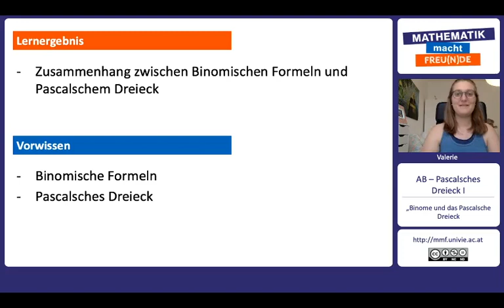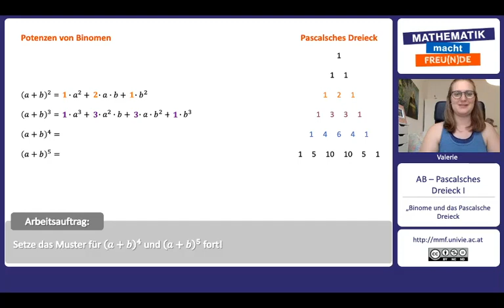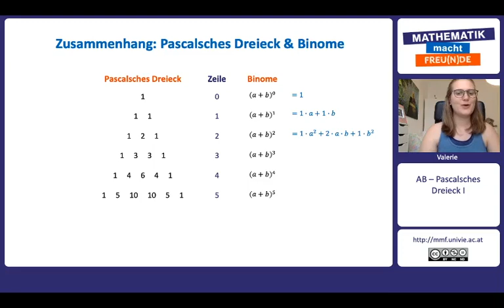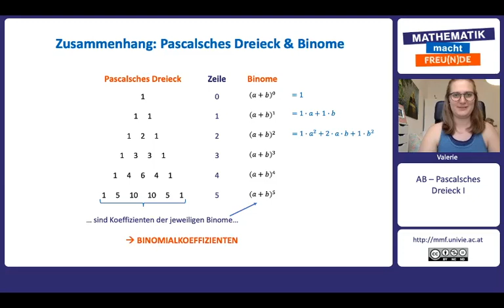Binome und das Pascalsche Dreieck